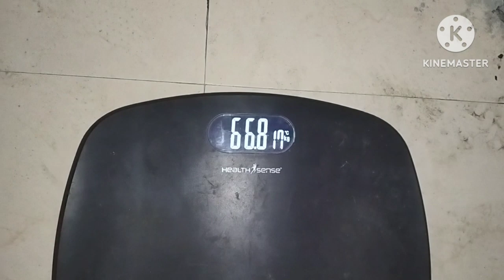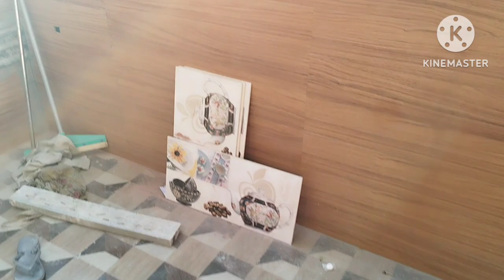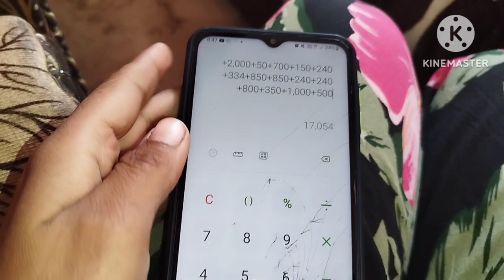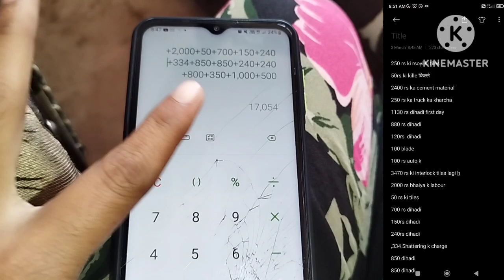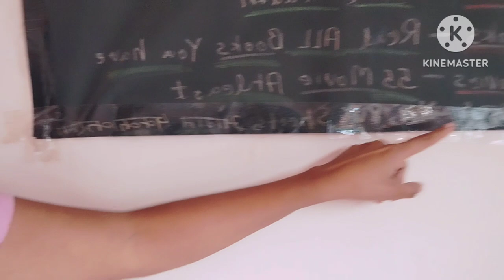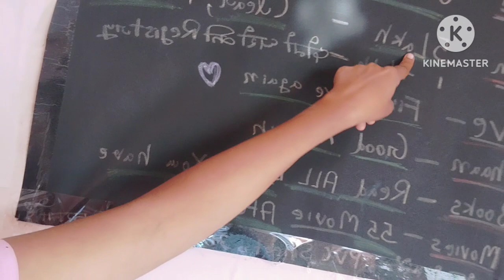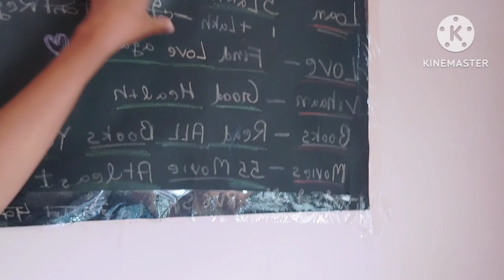खुशखबरी Good News😍 है सपना पूरा हुआ, कितना खर्च आया किचन में स्लैब, आंगन पक्का करवाने में Renovation